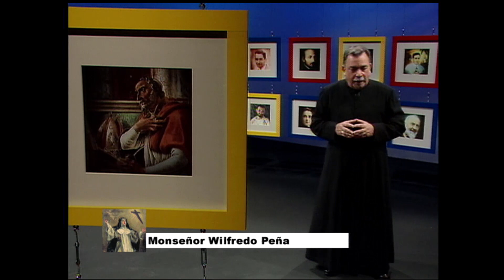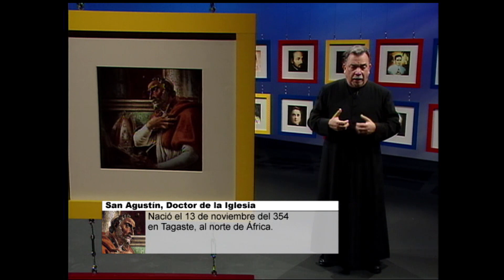Camino a la Santidad—San Agustín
Camino a la Santidad - 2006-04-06 - San Agustin